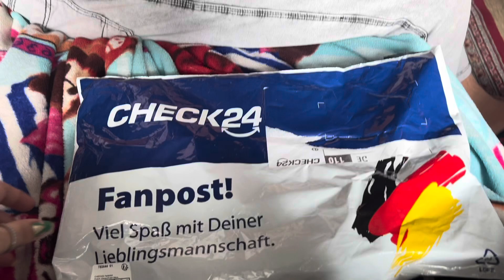My new vlog | daily vlog channel | vlogger from Germany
Hello everybody I hope you’re enjoying my new video

germany shopping vlog
india to germany vlog
netherlands daily life vlog
life in germany for indian students
vlog punjabi
study abroad packing vlog
pack with me for germany
day in my life in germany
documents required for german student visa
best consultant for germany
living in canada vlog
study in germany for international students
the punjab vlog new video
europe summer travel vlog
foreign students study vlog
canada student vlogs
indian vlog in foreign countries
germany packing vlog
india to canada packing vlog
daily short blog
how to make money blogging 2023
my mini vlog channel
korean vlog daily life
my first vlog 2023
punjabi couple new blog
daily mini vlog ideas
vlog daily routine. and beauty blogger
new travel vlog
nikki lifestyle vlogs
new job vlog
healthy lifestyle vlog
german vloggers youtube
usa vlog channel
daily vlogs youtube channel
punjabi couple blog
daily running
mini vlog daily life
punjabi couple blog
germany blog
usa vlog channel
youtube short vlog
the punjab blog
funny vlogs punjabi
new zealand shopping vlog
daily travel vlog
korean vlog daily life in hindi
german blogger
creative vlog channel
germany student blog
punjabi girl blog
vlogging youtube channel
cooking lifestyle vlog
weekly vlog uk
life update vlog
daily blog in english
my second vlog on youtube
make mini vlog
punjabi funny blog
german food blogger
diy blog
home cooking vlogs
weekly vlog
usa vlog channel
make mini vlog
punjabi funny blog
german food blogger
diy blog
home cooking vlogs
weekly vlog
usa vlog channel
new vlog video 2023
Punjabannik vlog channel